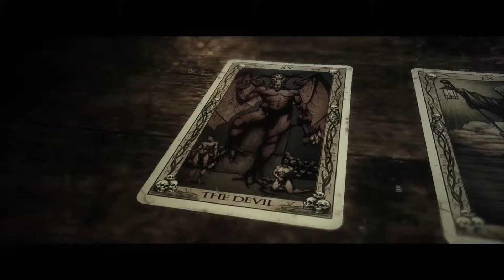The Quarry (PS4) #08 "Ein fataler Fehler" (Deutsch)(Ohne Kommentare)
Durchlauf 1 (Blind)